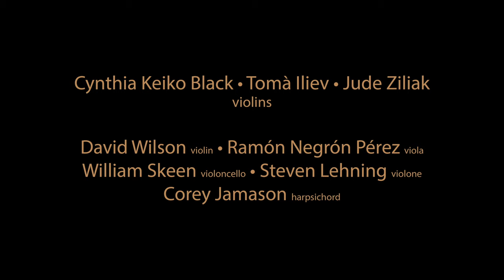Georg Philipp Telemann: Concerto for 3 Violins in F Major, TWV 53:F1 • 4K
Georg Philipp Telemann (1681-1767): Concerto for 3 Violins in F Major, TWV 53:F1
Allegro—Largo—Vivace

00:00 Opening
00:18 I-Allegro
06:10 II-Largo
11:00 III-Vivace
14:20 Credits

Cynthia Keiko Black • Tomà Iliev • Jude Ziliak, solo violins
David Wilson, violin • Ramón Negrón Pérez, viola • William Skeen, violoncello • Steven Lehning, violone • Corey Jamason, harpsichord

Eddie Frank, video • Chris Landen, audio
American Bach Soloists • Jeffrey Thomas, Artistic Director

Filmed in May 2021 in the Great Hall at the Castello di Amorosa (Calistoga, California).

The solo concerto was one of the most significant musical developments of the Baroque era. Certainly, Vivaldi is remembered for his gargantuan contribution to the genre, having composed about 350 solo concertos (230 for violin) and some 45 double concertos, half of which are for two violins. Although Telemann probably wrote more compositions—most recently numbered at over 3,000—he wrote fewer solo concertos than Vivaldi. Fifty or so are known, along with 15 double concertos, 7 triple concertos, and 4 using four or more solo instruments. Bach, too, was captivated by the idea of double and triple concertos, and extended his interest to a concerto for four harpsichords which is a more-or-less direct transcription of a concerto by Vivaldi for four violins. The question of equal versus unequal distribution of technical demands comes to mind quickly, as it would have been considered carefully by the composer.

In Telemann's Concerto for 3 Violins in F Major, the calls for virtuosity are quite evenly shared among all three soloists. In fact, an impression of musical egalitarianism is one of the first things that one notices about this particular composition. Collaboration seems to be the theme, and it is always noticeable. Solo passages are never more than a few measures long, and the central movement brings the three soloists together in a most collaborative way. Moving further toward shared responsibilities (and shared riches), the final movement seems to be hardly a concerto at all, rather more like a grand sinfonia for all the participants. That final Allegro has a particularly palpable joie de vivre and melds the full ensemble together into an especially enthusiastic sense of unity.

American Bach Soloists (ABS) are leading performers in the field of Baroque music, dedicated to historically informed performances of Bach and his contemporaries. ABS provides meaningful, memorable, and valuable musical experiences for our audiences through inspiring performances and recordings, and it supports the preservation of early music through educational programs for students and emerging professionals. Under the leadership of co-founder and Music Director Jeffrey Thomas, the ensemble has achieved its vision of assembling the world’s finest vocalists and period-instrument performers to bring this brilliant music to life.